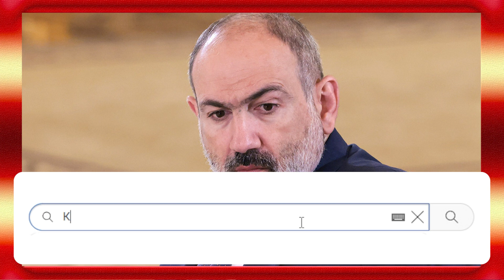Вірменія в шоці! Путін злив усіх - це просто шок: Кремль визнав офіційно. Тотальна зрада!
Речник російського президента Владіміра Путіна, Дмитро Пєсков, рішуче відхилив обвинувачення в наданні недостатньої підтримки Вірменії, особливо у контексті забезпечення безпеки в регіоні Нагірний Карабах, де вже розміщено російські «миротворчі сили».